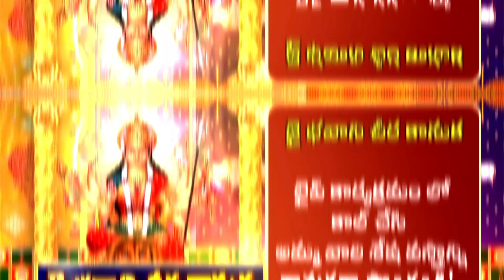JAI BHAVANI CHEERA KANUKA..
జై భవాని చీర కానుక ..|| @SitiVisionlive

SITI VISION Live a News Channel dedicated to live Reports,